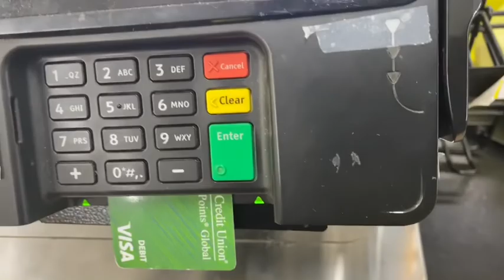Super Bowl Time!! 💪🏽 | Alisha Evettee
I’m 17 😘

* Turn On My Post Notifications 👍🏽✅🤗
Comment for some video suggestions 😘